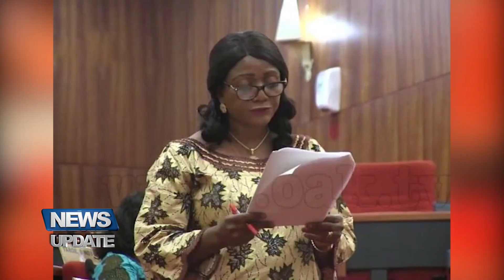NEWS UPDATE @ 12:00. 10/03/2023